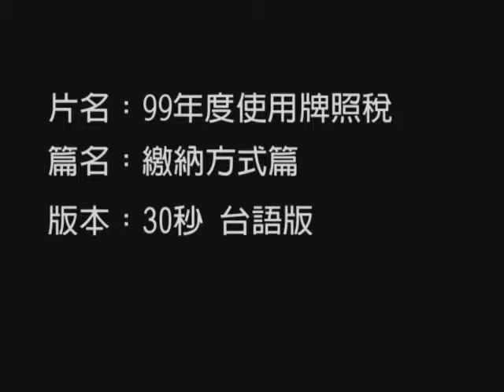99年度使用牌照稅全國性開徵宣導-台語版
99年度使用牌照稅全國性開徵宣導-台語版